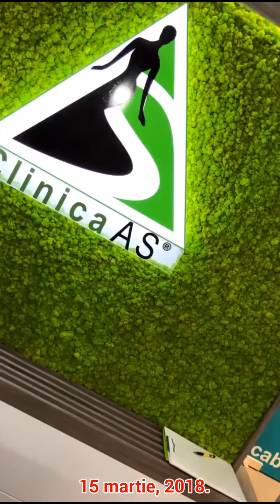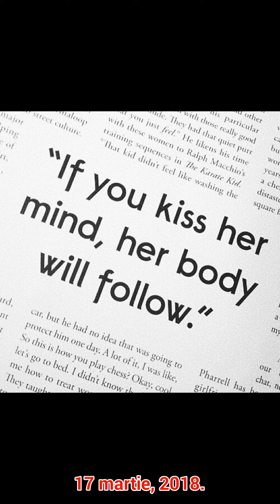Flavia Mihasan - 15-18.03. 2018. - 'Neatza \ M.Studio \ Clinica AS \ Loft \ B. Effect \ masina noua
•• 15 - 18 martie, 2018. - 'Neatza \ Movement Studio \ Taxe si impozite pentru noua masina. \ Deschidere Clinica AS \ Loft \ Beauty Effect \ Masina noua \ Sambata - filmari 'Neatza, editia de Paste \ Teatru.